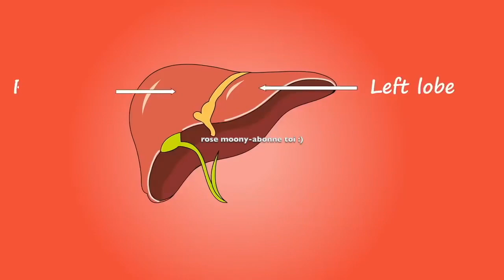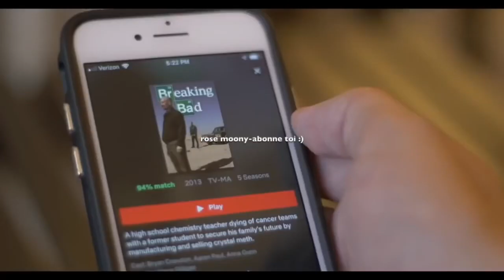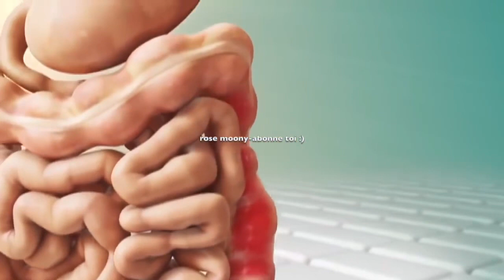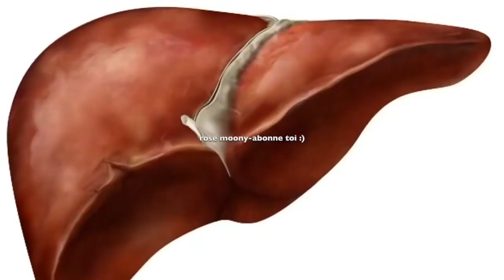Voici comment savoir que votre foie est en danger, et comment le soigner naturellement